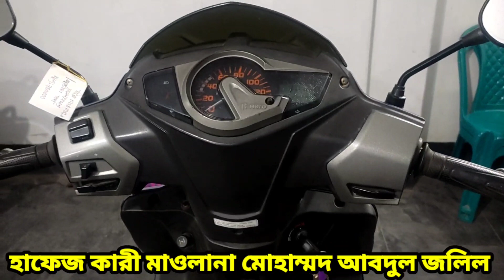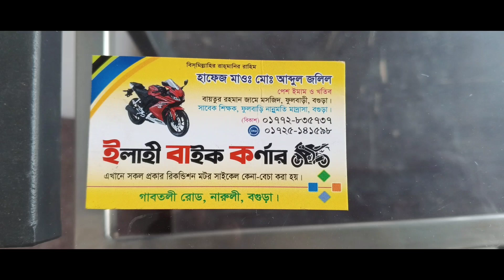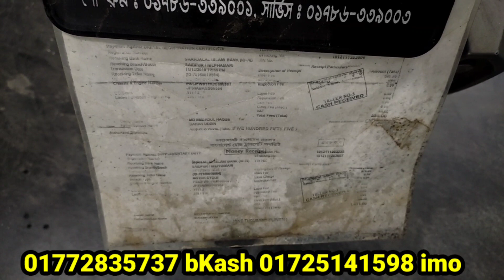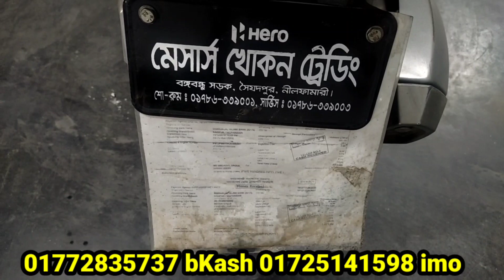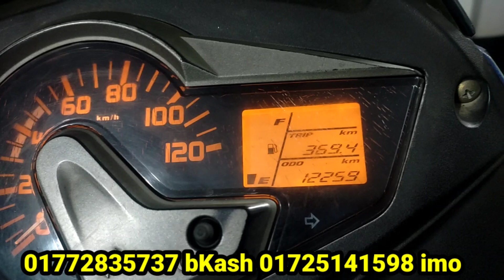পুরুষ ও মহিলা সবার জন্য এই বাইকটি hero second hand bike prich in Bangladesh ELAHI MOTORCYCLE